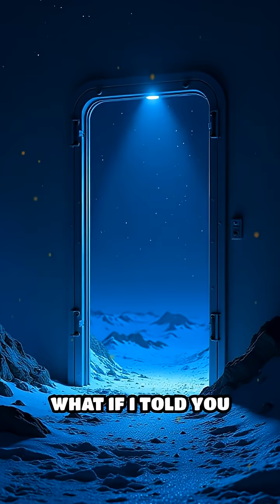The Ultimate Survivor: Tardigrade Power!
Meet the animal that laughs at danger—even in the vacuum!